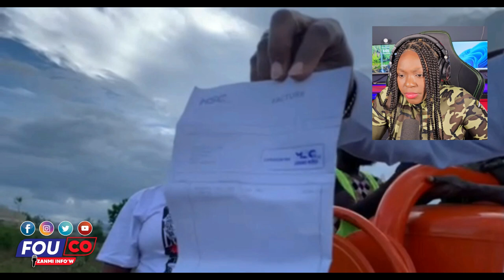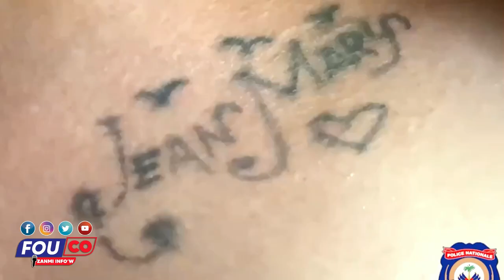Sa Abinader tap chache nan bouda dyab li jwenn li se kounya Dominiken gen pwoblem/ Fouco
Manje ap gate Machann dominiken ap plenyen Abinader mele / FOUCO